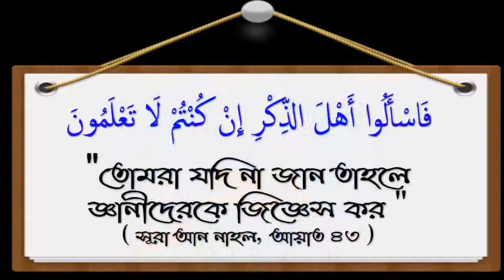নামাজি ব্যক্তির কতটুকু সামনে দিয়ে যাওয়া যাবে ᴴᴰ┇শাঈখ আব্দুল হামিদ বিন সিদ্দিক হুসাইন